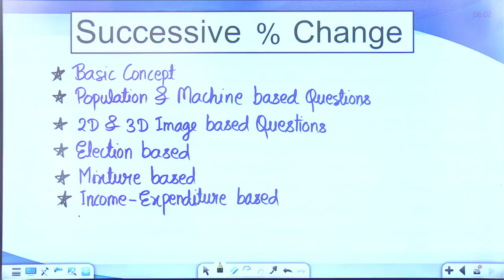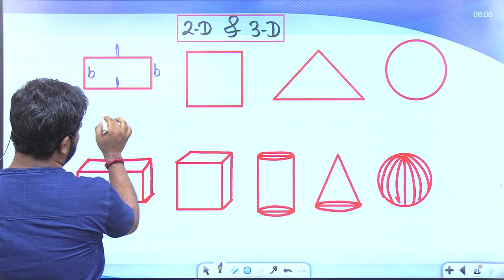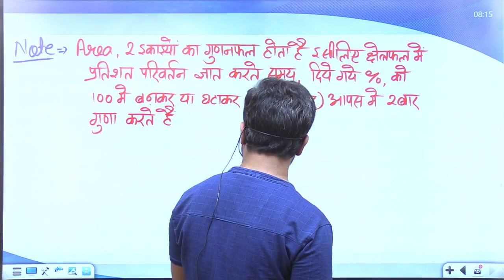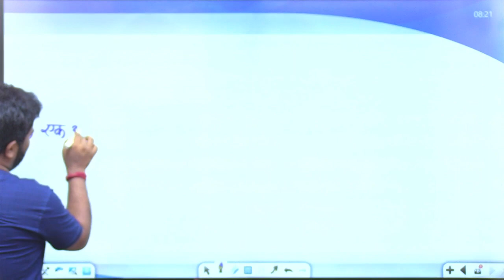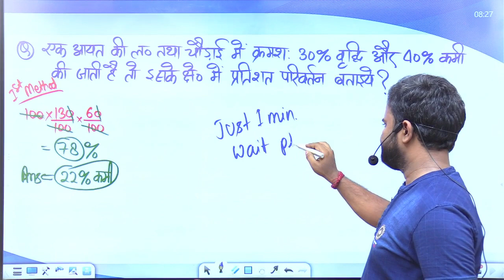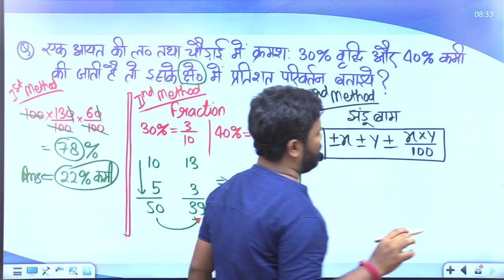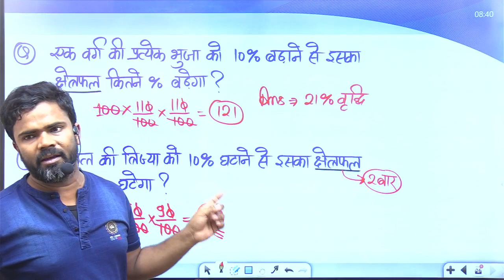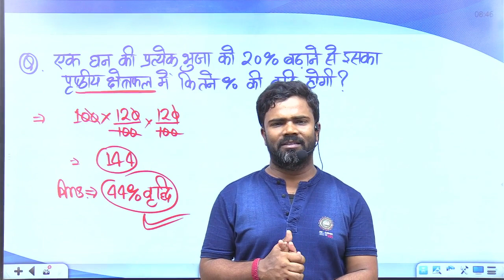UPP PERCENTAGE 4